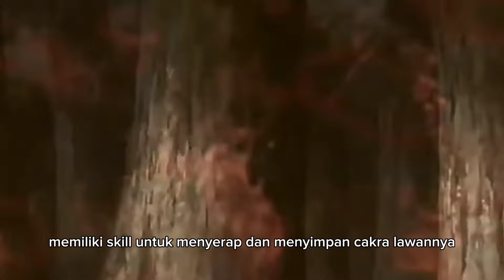Urutan Peringkat 7 Pedang Ninja Kirigakure | Naruto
Video ini berisi pembahasan tentang peringkat 7 pedang ninja Kirigakure dari yang terlemah hingga yang terkuat